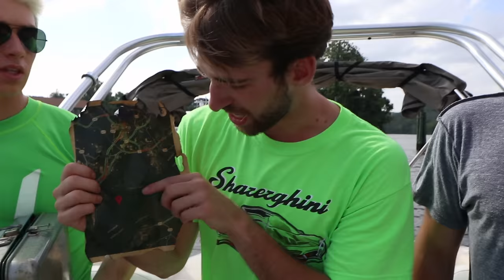HIDDEN GOLD TREASURE FOUND on SECRET ISLAND!! *Worth Millions*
GET OFFICIAL “CAMP SHARER” MERCH NOW!!

Today in Stephen Share’s BRAND NEW VLOG, Stephen Sharer, Grace Sharer, Chase, and Alex continue their search for the ULTIMATE GOLD TREASURE! Today their search has lead them to the Sharer Family boat where the Sharers will be exploring the ocean in search for abandoned island that the treasure map is said to lead to hidden gold there. This secret island is called Mason Neck State Park which is a top secret location in the ocean near Virginia that the pink and green mask person has lead them to. Knowing a storm was coming the Sharers got to the island top speed so they would not become another ship wreck! A broken boat would not be good plus they have gold expert Alex with them who can help deiced how much the gold is worth in real life IRL. Not long after Stephen Sher and his best friends the boat port they encounter pirates also looking for secret treasure gold!  On the way out to the secret buried treasure island Stephen Sharrer and his friends see a crazy sea creature and other people panning for the secret gold treasure! Once Stephen Sharer, Grace Shar, Chase, and Alex get to the island where the map they got from the mystery pink and green mask person lead to, they spread out to search for gold evidence and clues for the buried hidden gold!!  Before long park ranger game masters come by also looking for the mystery gold, Stephen and his friends have to be quick if they want to find the mystery gold buried treasure before anyone else!  Next Stephen Sharer’s spy gadget metal detector starts beeping like crazy and Stephen Sher and Chase find the BURIED TREASURE MYSTERY GOLD worth $400,000,00 four hundred million dollars!!!

FGTeeV - INFINITE GAMEBOARD MINECRAFT CHALLENGE!